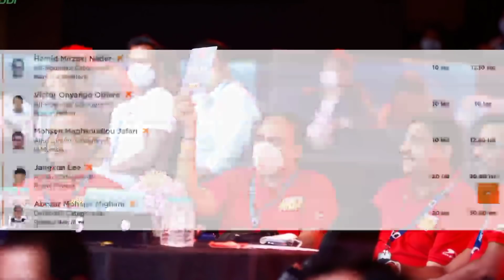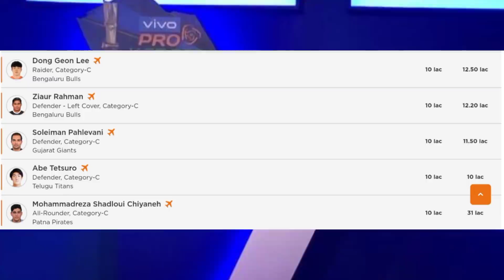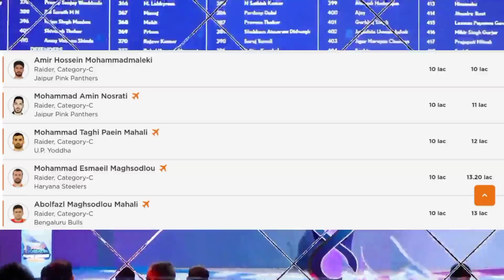Pro Kabaddi 2021 Auction Overseas Sold Players List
Pro Kabaddi 2021 Auction
Pro Kabaddi 2021 Auction Players List
Pro Kabaddi Season 8 Overseas Sold Players List
Pro Kabaddi 2021 Overseas Sold Players List
PKL 2021 Overseas Sold Players List